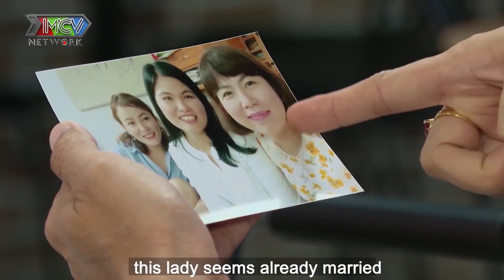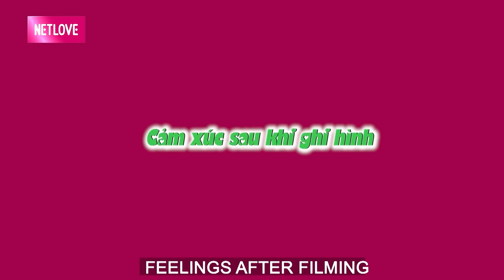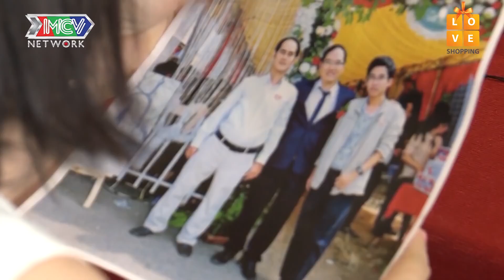KHÁN GIẢ ÔM BỤNG CƯỜI VÌ ANH CHÀNG U44 KHÔNG CHỊU THỰC HIỆN THỬ THÁCH KHIẾN BÀ MỐI CÁT TƯỜNG QUẠU